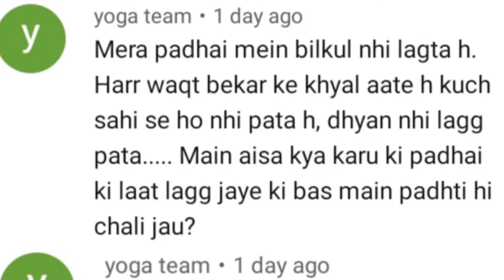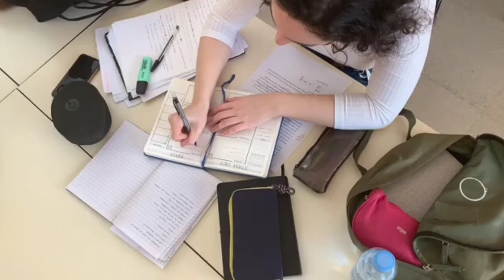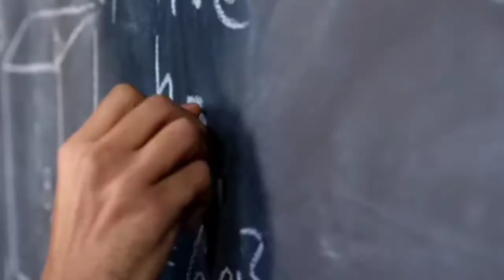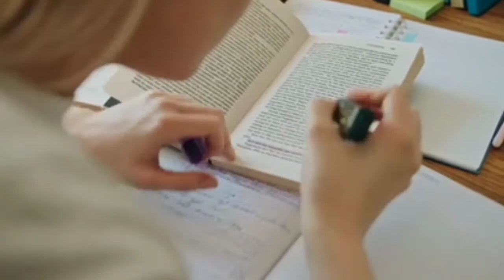पढाई में मन कैसे लगे || गंदे विचार से कैसे दूर रहें || Padhne Me Man Kaise Lage || Q And Ans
🌿🌿  जीवन भी पानी के तरह है, हमेशा आगे बढ़ते रहना चाहिए। 🌿🌿

👉👉👉👉👉👉👉👉👉👉🌳🌳  यहाँ पर आपके हर सवालों का जवाब अपने पूज्य गुरुदेव के सूक्ष्म उपस्थिति में देने की कोशिश की जाती है। 🌳🌳

🌹🌹  आप इस दुनियाँ के सबसे खूबसूरत इंसान हैं। मुझे गर्व है कि आप जैसे खास इंसान का मुझे साथ मिला। 🌹🌹

🌺आपको दिल से प्रणाम 🙏🙏🙏🙏🙏🌺

               ⛅⛅ Important⛅⛅
Some images shown in video belongs to the respected owners and not to me
I am not the owner of some images showed in videos

Gande vichar kaise door kare
Gande vicharon ko kaise door kare
Gande vicharo se mukti ke upay
Padhai me man kaise lagaye
Padhai me man kaise lagayen
Padhai ke bare me
Padhai kaise kare 2020
Padhne me man kaise lage latest video Gande vichar kaise door kare